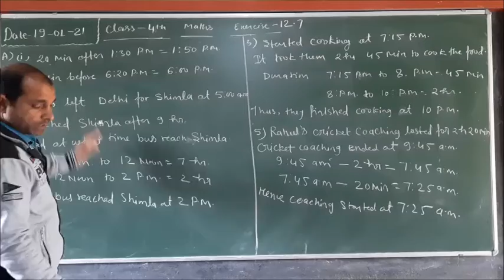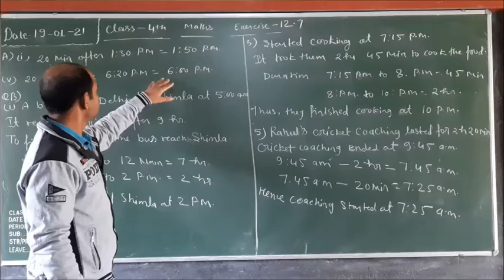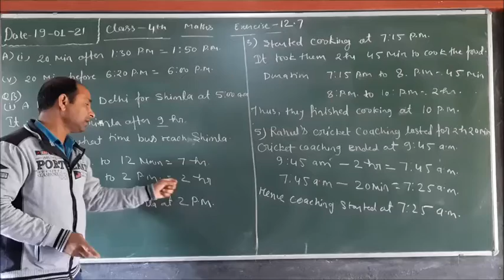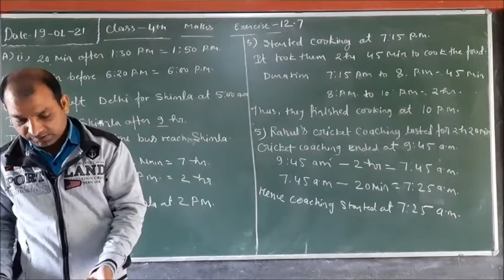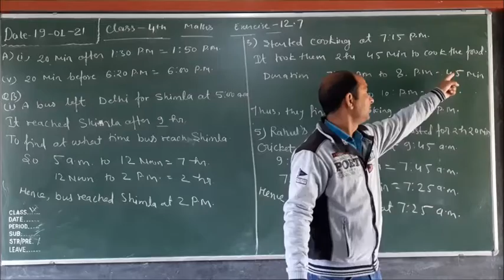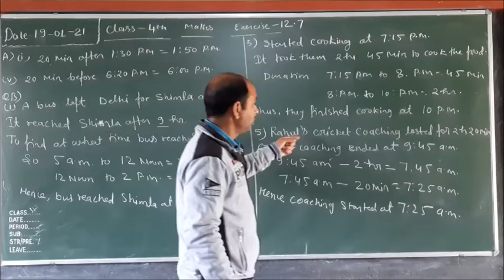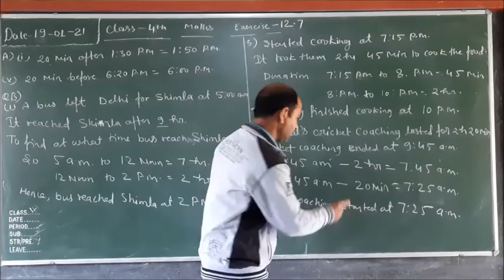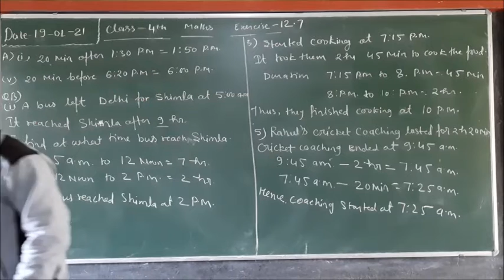Class IV Maths Exercise 12 7